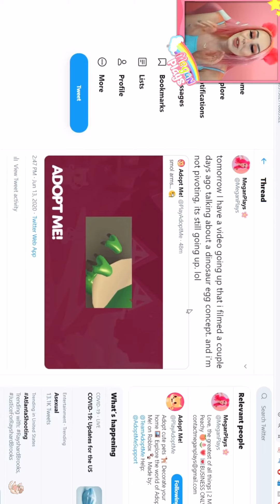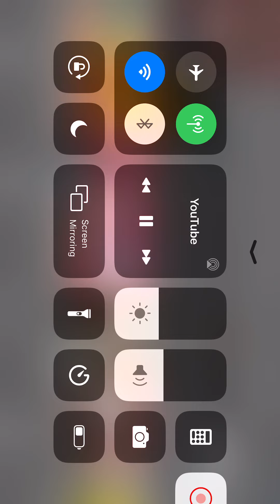Maganplsys Dino update into (2020)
Sub like pls